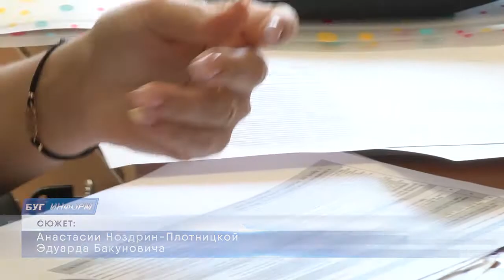2020-08-26 г. Брест. Работа городского центра по управлению недвижимостью. Новости на Буг-ТВ.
С заделом на будущее. Согласитесь, что каждый бизнесмен, приходя на рынок, хочет иметь достойное помещение. Помочь в реализации проекта мечты готовы сотрудники городского центра по управлению недвижимостью. Имеющаяся база располагает сведениями об объектах разного назначения. Как обратиться, какие документы нужны для участия в торгах и где еще можно решить вопрос с поиском  квадратных метров – об этом и не только подробнее в нашем следующем сюжете.